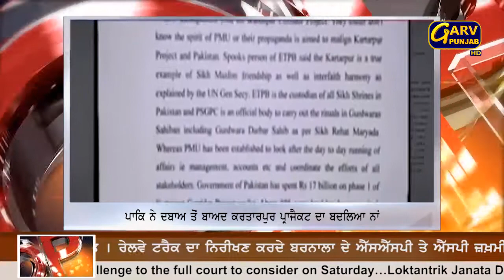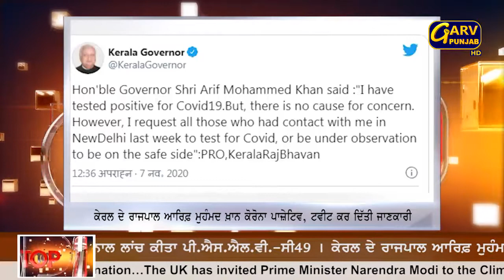Centre says open for talks with farmers on farm laws ahead of another protest